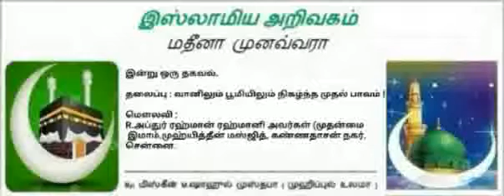தலைப்பு : வானிலும் பூமியிலும் நிகழ்ந்த முதல் பாவம் !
மௌலவி :
R.அப்துர் ரஹ்மான் ரஹ்மானி அவர்கள் (முதன்மை
 இமாம்,முஹ்யித்தீன் மஸ்ஜித், கண்ணதாசன் நகர்,
சென்னை.